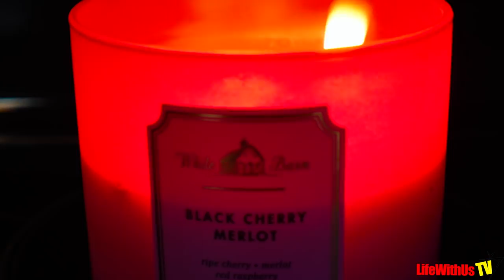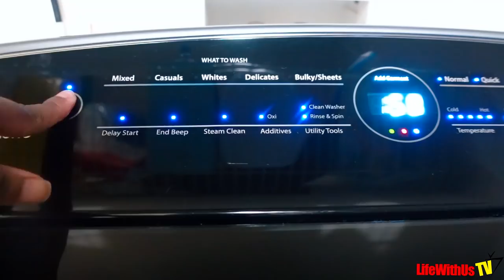Vlogmas Day 6 | The Struggle Of A Content Creator